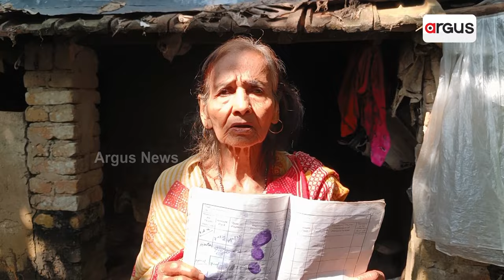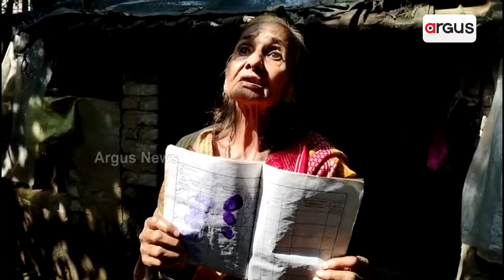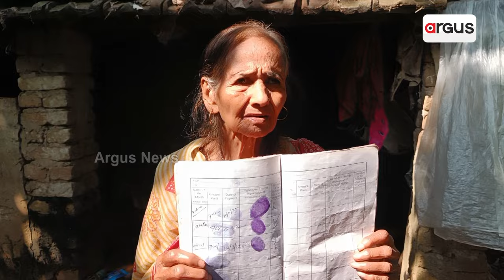୧୦ ମାସ ହେଲା ମିଳୁନି ଭତ୍ତା ଟଙ୍କା || Old women did not get her 10 months old age pension in balasore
ବୃଦ୍ଧ,ବୃଦ୍ଧା ଓ ଅସହାୟ ଲୋକମାନଙ୍କୁ  ସହଯୋଗର ହାତ ବଢାଇ ସରକାର ବାର୍ଦ୍ଧକ୍ୟ ଭତ୍ତା ଯୋଜନା ପ୍ରଣୟନ କରିଛନ୍ତି । ହେଲେ ଭତ୍ତା ନ ପାଇ ନୟାନ୍ତ ହେଲେଣି ଏହି ଗରିବ ବୃଦ୍ଧା |